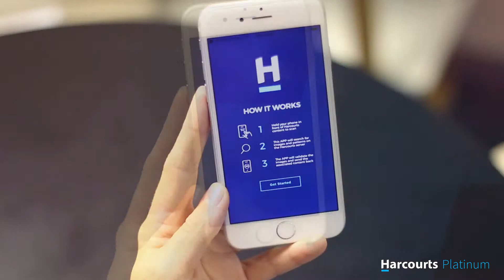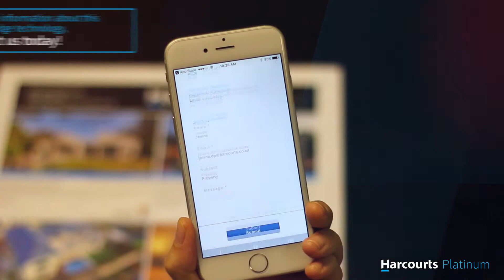Harcourts Platinum AR App - Condensed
• Reach Buyers anywhere in the world.
• Experience a “real-life” viewing from the comfort of your living room.